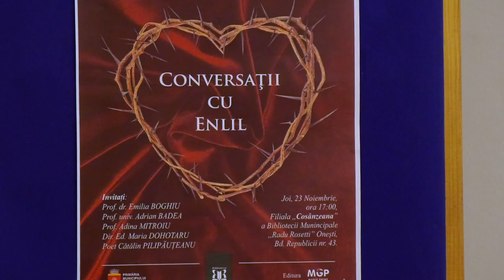VICTOR PLUTAȘU | CONVERSAȚII CU ENLIL - 23.11.2023